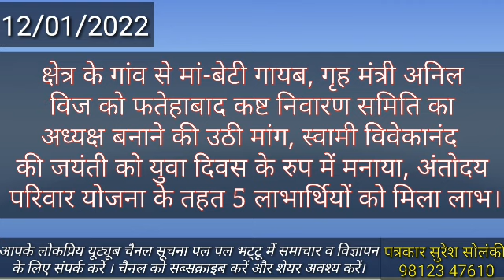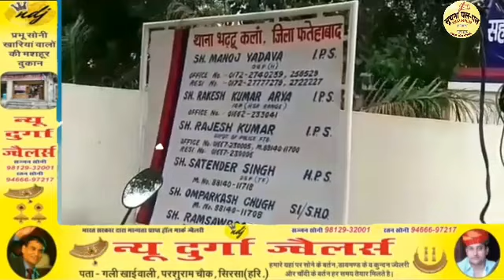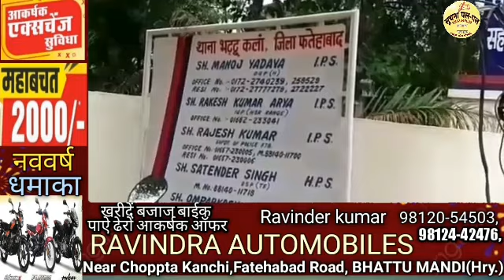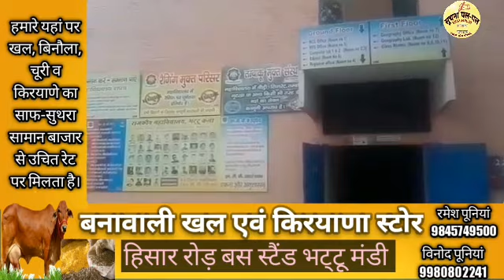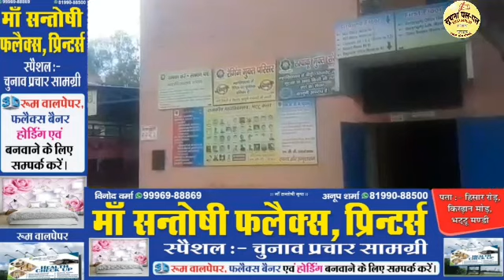भट्टू न्यूज 12/01/2022 क्षेत्र के गांव से मां-बेटी गायब, गृह मंत्री अनिल विज को फतेहाबाद कष्ट निवारण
भट्टू न्यूज 12/01/2022 क्षेत्र के गांव से मां-बेटी गायब, गृह मंत्री अनिल विज को फतेहाबाद कष्ट निवारण समिति का अध्यक्ष बनाने की उठी मांग, स्वामी विवेकानंद की जयंती को युवा दिवस के रुप में मनाया, अंतोदय परिवार योजना के तहत 5 लाभार्थियों को मिला लाभ।देखे समाचार भट्टू कलां खबर पिटारा में, सुरेश सोलंकी पत्रकार भट्टू कलां 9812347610 चैनल को सब्सक्राइब करें और शेयर अवश्य करें।